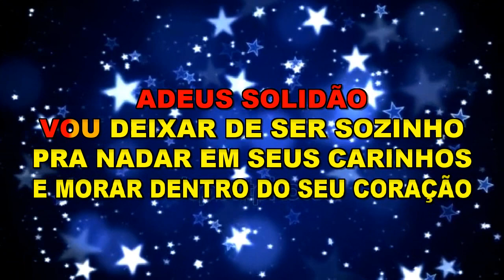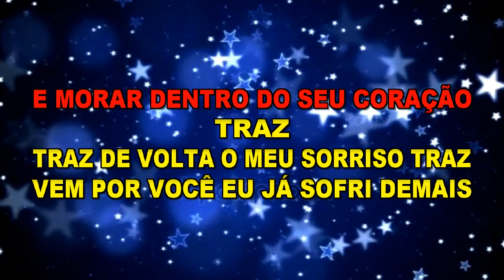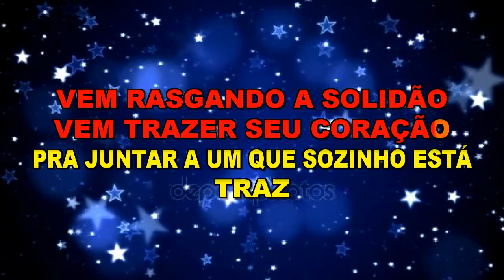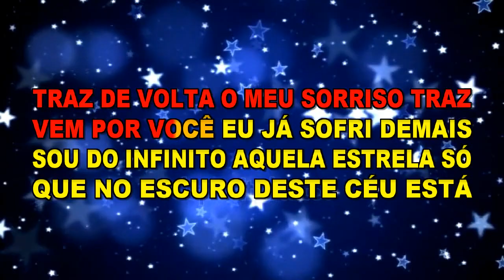** Karaoke ** Zezé Di Camargo & Luciano ** A Estrela Só **